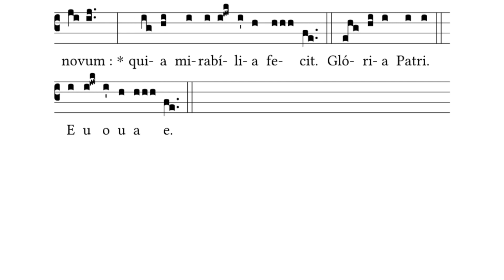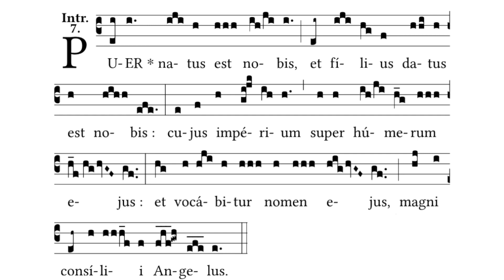Puer natus est - Christmas Day Introit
Puer natus est

Version
Solesmes 1961

Usage
Introitus

Sources
Graduale Romanum, Solesmes, 1961, p. 33
The Liber Usualis, Solesmes, 1961, p. 408